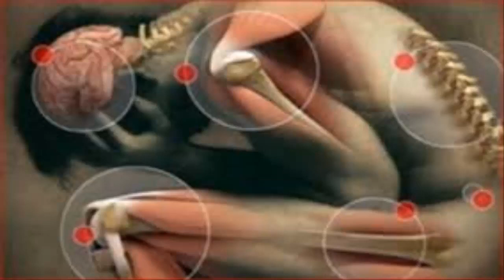হাড়ের ক্ষয় রোগ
জবাব দানেঃ ডাঃ শামসুল আলম তৌহিদ, অর্থোপেডিক সার্জন, ঢাকা মেডিকেল কলেজ